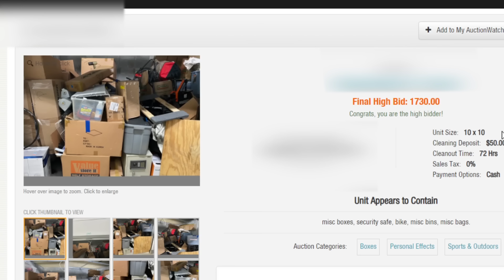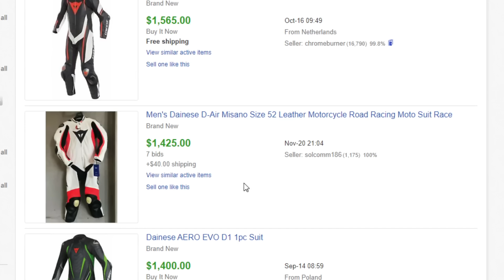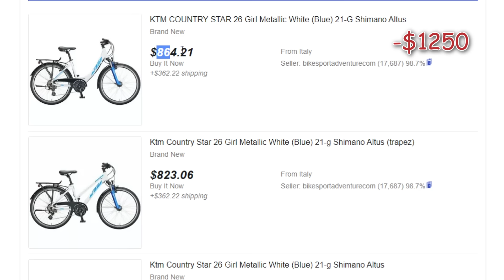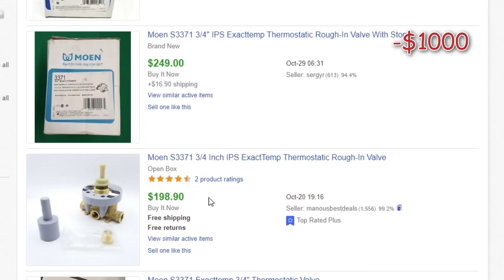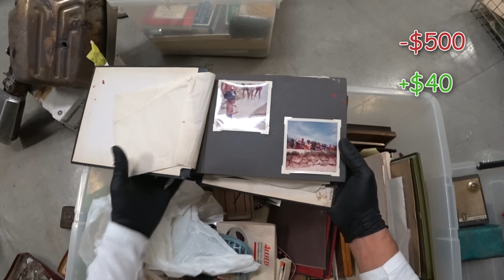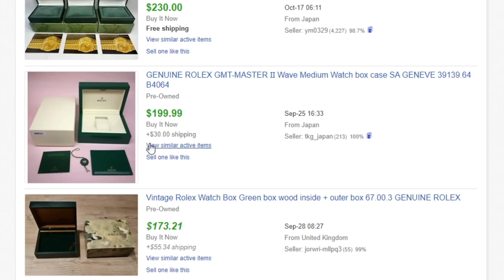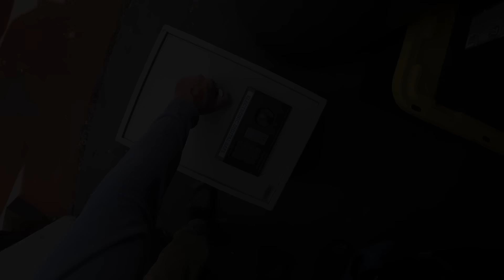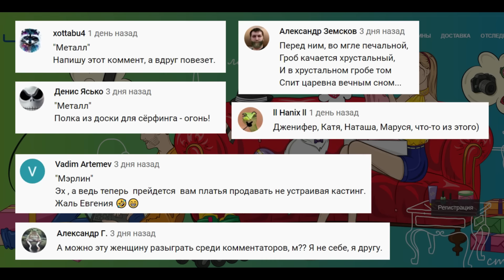$1900 за склад мотогонщика. Вскрыли сейф. Находки в брошенном контейнере.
Кто смотрел первый раз, пардон, сельвупле, Соучастники! Пришлось перезаливать видео, были сильные помехи в звуке (писк на заднем плане), у мне живет семья чаек на балконе, думал они шумят, оказалось в ролике. Исправил как мог, не идеально, но на уровне (просто, уровень у нас невысок), не судите строго.
Присоединяйтесь к обсуждению и оценке! Приятных просмотров!

Отправка посылок из США (номер кабинета - это SUITE#, свой адрес надо добавить в раздел "получатели")